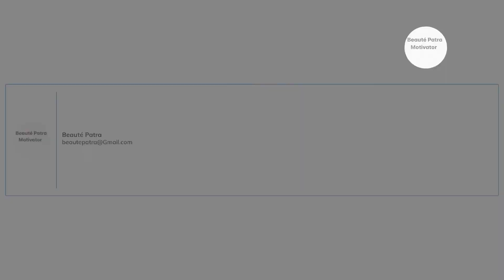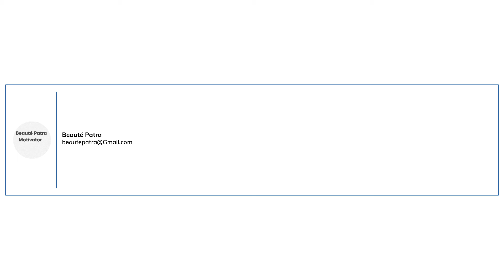Stress of work in the USA!!!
Hello, guys welcome back to my channel, it's me Beaute Patra, please like and subscribe if you haven't and don't forget to hit the notification bell. this is talking about the stress of work in the USA, it also advises you how to relieve stress from work by taking good care of yourself. enjoy the video, love you see u soon!!!